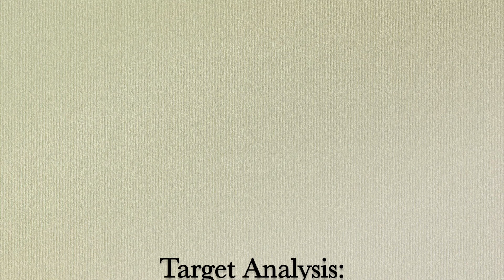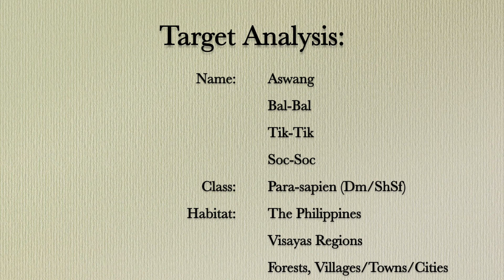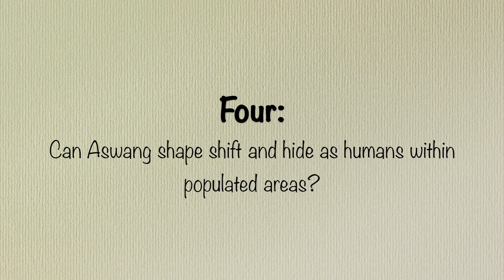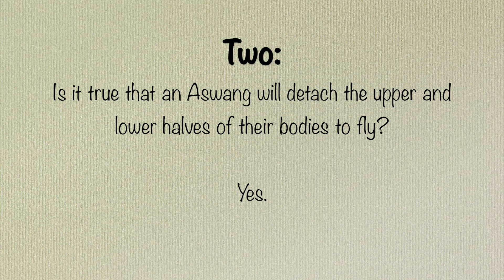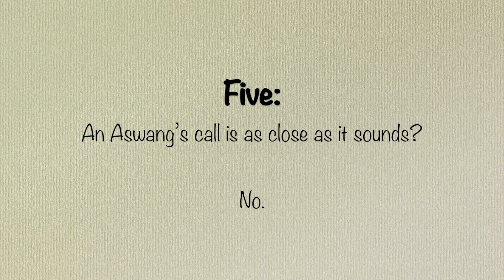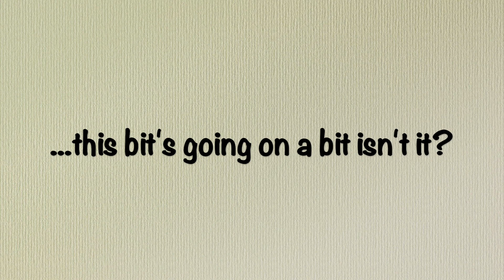Guide To Survive - Aswang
Welcome to Jar 19's Guide To Survive. Here you'll learn how to defend yourself against any creep or cryptic that may see you as an easy target. These guides are for your education and protection. In today's episode, we'll be exploring the Aswang. Good luck and don't die.

Stock Images: Pixabay, Max Pixel & Flickr